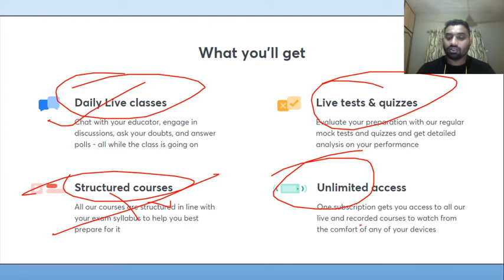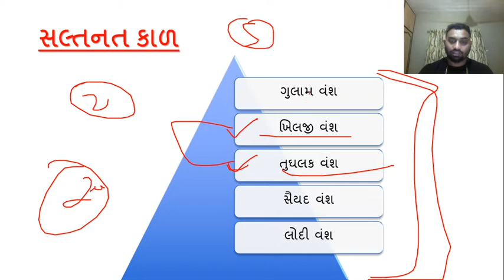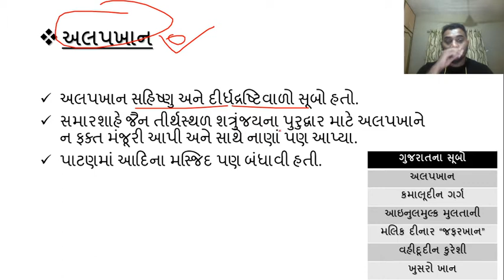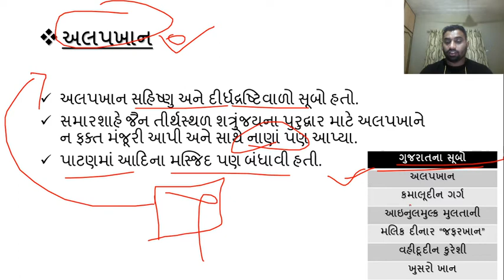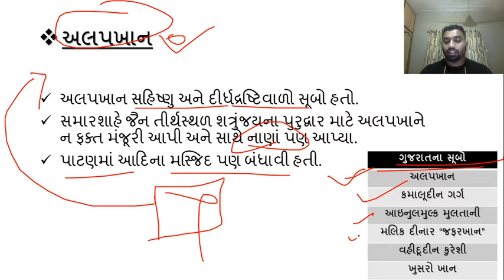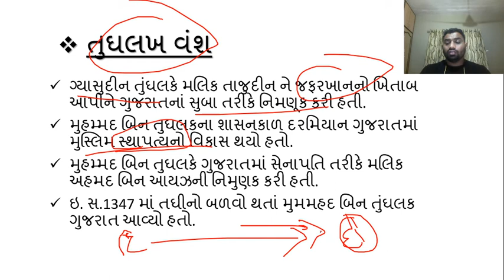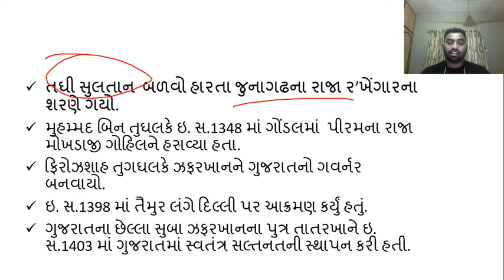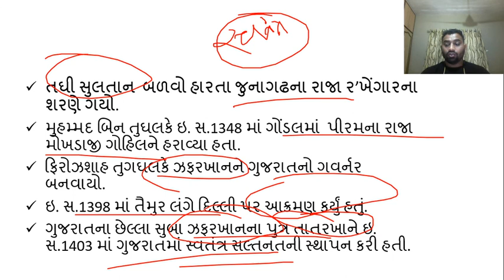Medieval Gujarat - 3 | Gujarat History [Gujarat Exams in 10] | GPSC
In today's lecture, we’ll be covering Medieval Gujarat (મધ્યકલીન ગુજરાત). Learning about the Medieval Gujarat will help you understand Gujarat History for Gujarat Exams better, resulting in going forward with your preparation for Gujarat Exams. We’ll be continuing this lecture series of ujarat History for thorough understanding and completion of your Gujarat Exams syllabus.

Unacademy Subscription Benefits:
1. Learn from your favorite teacher
2. Dedicated DOUBT sessions
3. One Subscription, Unlimited Access
4. Real-time interaction with Teachers
5. You can ask doubts in a live class
6. Limited students
7. Download the videos & watch offline